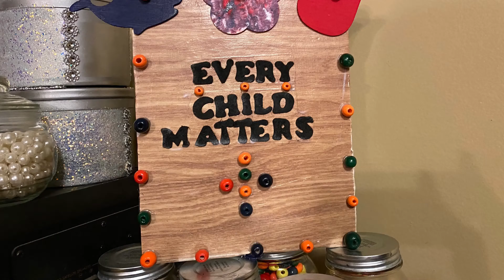"EVERY CHILD MATTERS" Canvas Decor DIY Support The Cause!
2. Child Sexual Abuse-Darkness to Light: 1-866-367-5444
3. Family Violence

4. Human Trafficking
5. Mental Illness
6. Missing/Abducted Children
7. Youth in Trouble/Runaways
8. Suicide Prevention
9. Rape/Incest
10. Substance Abuse